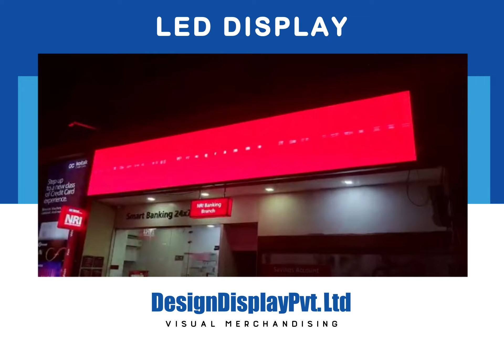Visual Merchandising Final